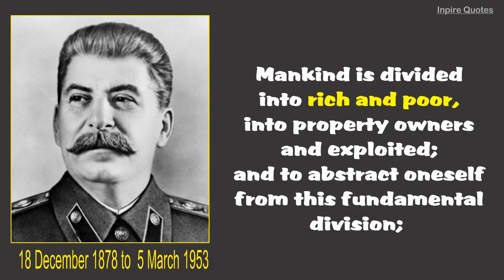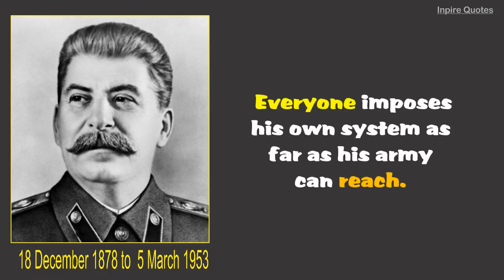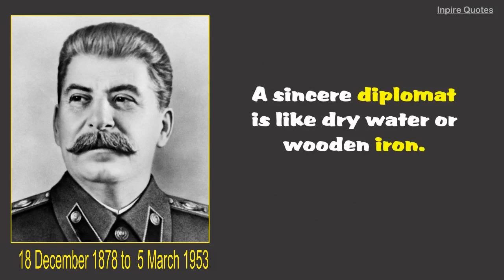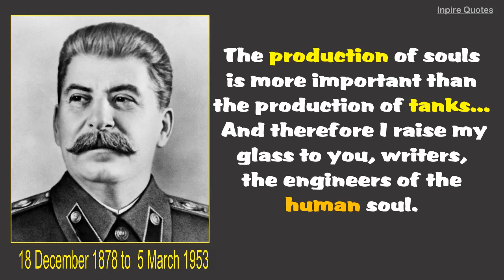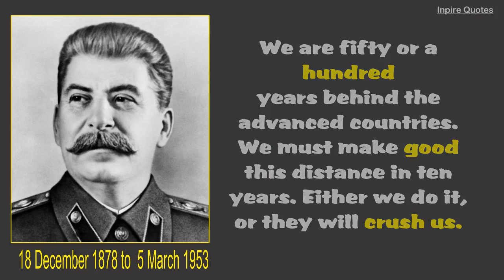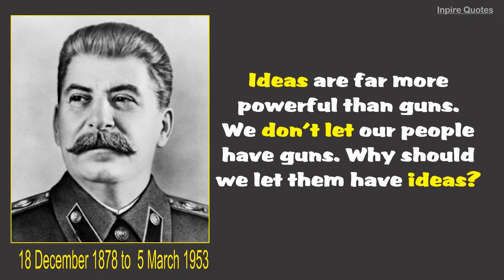Joseph Stalin Most Popular Quotes | Inspirational Quotes By Joseph Stalin | Top Quotes Joseph Stalin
Joseph Vissarionovich Stalin was a Georgian revolutionary and Soviet political leader who led the Soviet Union from 1922 until his death in 1953. He held power as General Secretary of the Communist Party of the Soviet Union and Chairman of the Council of Ministers of the Soviet Union.